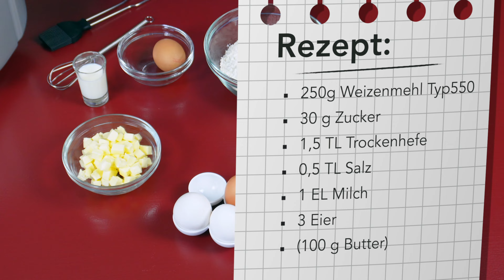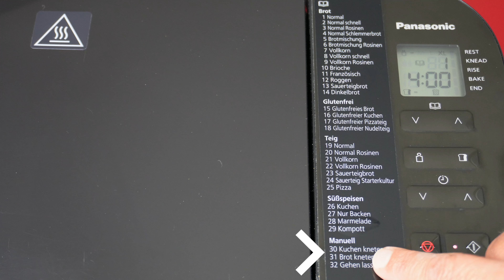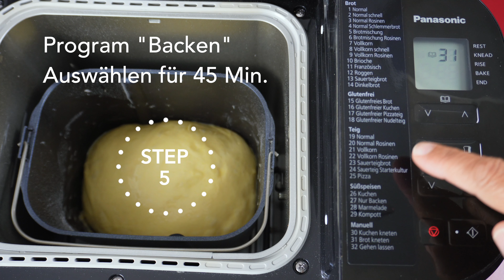So backst du eine Brioche im Brotbackautomat. Ein einfaches Rezept für maximalen Genuss.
Ein Brioche-Rezept für den Brotbackautomaten mit Anleitung, um dieses fluffig, wattig, zarte Hefegebäck selber backen zu können.
Brioche ist eine französische Backspezialität und der Pedant zum deutschen Hefezopf. Die Brioche enthält aber im Vergleich deutlich mehr Butter und Eier, was sie dadurch natürlich sehr gehaltvoll, aber auch extrem lecker macht.

Zur Herstellung verwendest du bei deinem Brotbackautomaten entweder ein spezielles "Brioche-Programm" oder du arbeitest mit den Programmen "Teig kneten" und nur "Backen".
Ich zeige dir hier eine manuelle Variante, die mit jedem Brotbackautomaten umsetzbar ist, egal welcher Typ oder Model.

Und hier das Rezept für ein ca. 540 g Brioche:
250 g Weizenmehl Type 550
3,5 g (1,5 TL) Trockenhefe
30 g Zucker
1⁄2 TL (3 g) Salz
1 EL (10 g) Vollmilch
3 Bio-Eier Größe M, (150 g Eier, ohne Schale)
100 g Butter

Damit euch der Teig nicht zu weich oder flüssig wird, oder einfällt, hier noch einige Hinweise: Jedes Mehl, also je nach Getreidejahr, Mühle, Qualität nimmt unterschiedlich viel Flüssigkeit auf. Daher...
Tipp Nr.1: wiege die Eier mal ab. Ein Ei Größe M hat ein Gewicht von 50 g, ohne Schale. Bedeutet bei diesem Rezept eine Gesamtmenge von 150 g Eier. Evtl. kannst du 2 ganze Eier und ein Eigelb benutzen, wenn deine Eier größer oder schwerer sind.
Tipp Nr.2: Wenn deine Brioche einfällt, reduziere die Hefemenge auf 1 TL.
Tipp Nr.3: Schau bitte im Video bei 03:08, nach dem ersten Knetgang, welche Festigkeit mein Teig hat, so sollte er aussehen.

Plan B: Wenn dein Teig fertig, also mit Butter, verknetet, zu weich geworden ist. Drücke die "Stopptaste" beende das Programm und packe den Teig samt Backform abgedeckt, mit einer Folie oder im Müllbeutel (damit die Teigoberfläche nicht austrocknet) für 2-3 Stunden in den Kühlschrank. Da zieht der buttrige Teig durch die Kälte an und der Teig wird fester. Danach holst du den Teig aus der Backform und knetest und formst ihn passend zur Backformgröße und legst ihn in die Form zurück. Stell die Backform wieder in den Automaten zurück, Deckel schließen und jetzt muss er sich ca. 1 Stunde akklimatisieren, bevor du das Programm "NUR BACKEN" startest. Der Teig sollte, bevor du das Programm "Backen" betätigst, sich ungefähr verdoppelt haben.

Brioche lässt sich übrigens auch perfekt einfrieren.

▬ Über diesen Brotbackautomaten-Kanal ▬▬▬▬▬▬▬▬▬

Mit Backs-an hast du den ultimativen Guide zum Erfolg, um mit dem Brotbackautomaten leckere Gebäcke zu zaubern und zum erfolgreichen Selber-Bäcker zu werden. Du findest hier die besten Informationen, Rezepte und Ideen rund um den Knethaken. Brotbackautomaten können mehr als »nur« Brot backen.
„Du musst kein Bäcker/in sein, um Brot oder andere Leckereien zu backen … Jede*r kann es! Backen wir es an!“

Du bist hier genau richtig! Ich, Mirjam Beile-Brotbackautomaten-Expertin, biete dir neuen Input und neue Tipps, um dein Brot und andere Leckereien auf das nächste Level zu bringen.

Viele weitere Informationen & verschiedene Ideen, Rezepte, Brotbackautomatentests findest du auf meiner

* Hier findest du meine Brotbackautomaten-BÜCHER
* Zu den BROTBACKAUTOMATEN geht's hier lang

▬ Social Media ▬▬▬▬▬▬▬▬▬▬▬▬▬▬▬

📓 Meine Bücher zum Brotbackautomaten, gibt es in jedem Buchhandel oder online.

DANKESCHÖN !!!